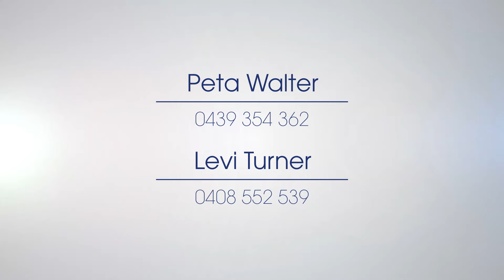1795 Barwon Heads Road Barwon Heads